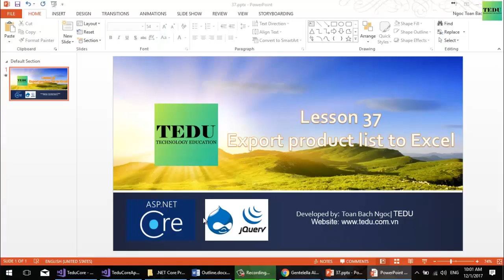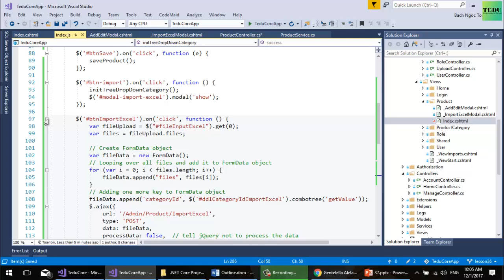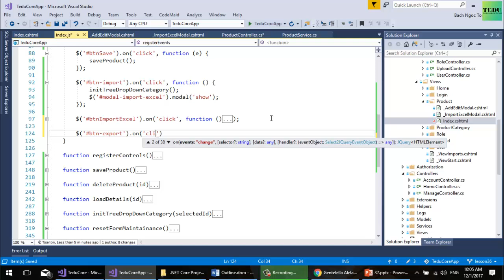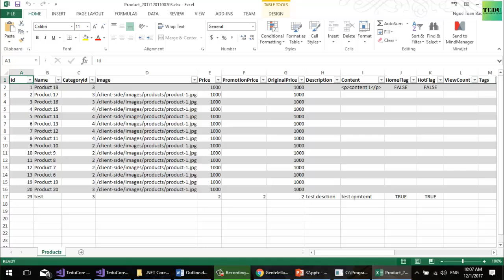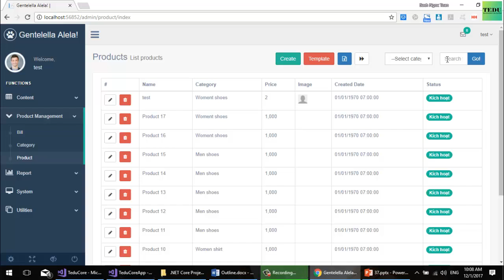Bài 37: Xuất danh sách sản phẩm ra file Excel | Xây dựng ứng dụng web với ASP.NET Core | TEDU